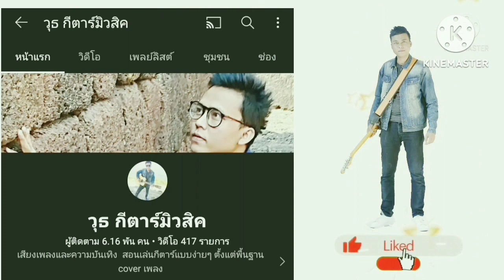ฮักหัวใจเจ้าเด้ออีหล่า - เวอร์ชั่น มนต์แคน แก่นคูน (สอนเล่นกีตาร์คอร์ดง่าย cover ตีคอร์ดง่ายๆ)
ลิงค์คอร์ดเพลง ฮักหัวใจเจ้าเด้ออีหล่า